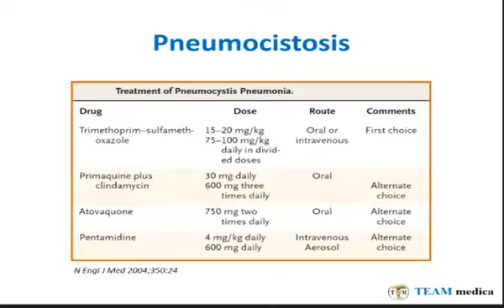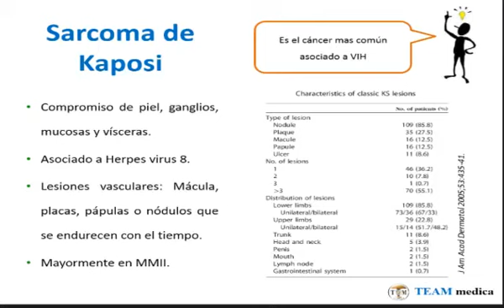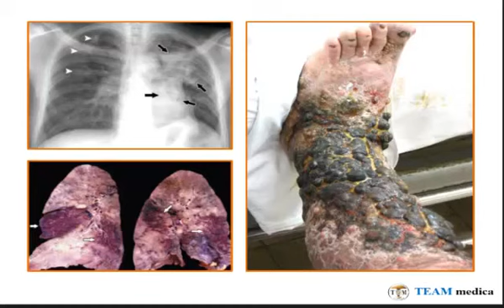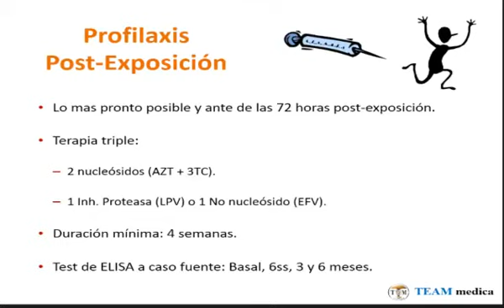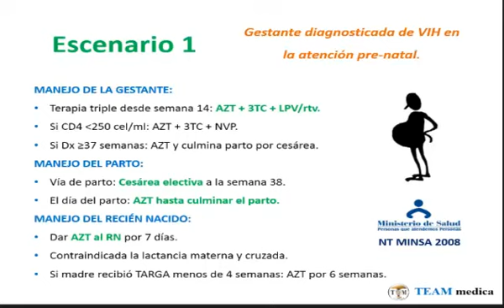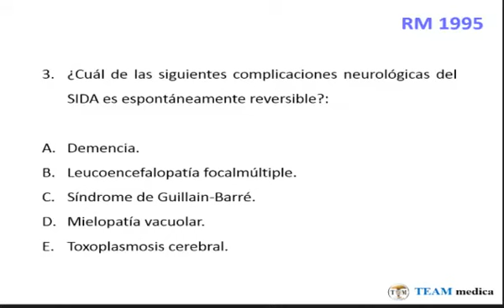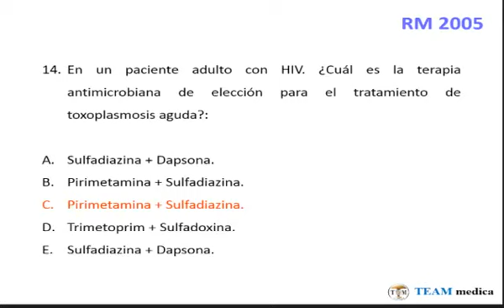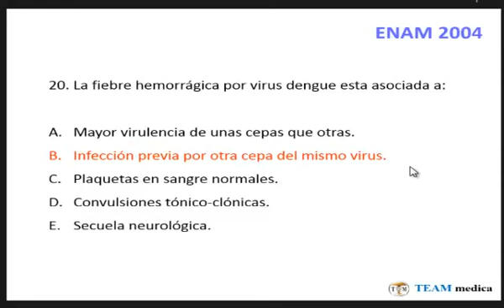Tmmed infectología - 4 9